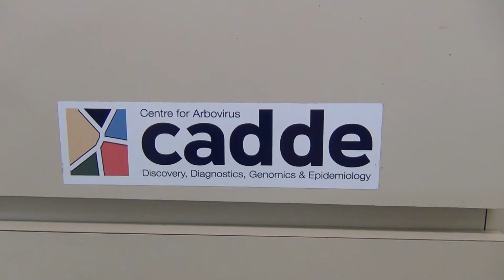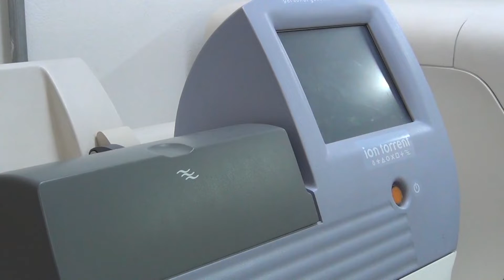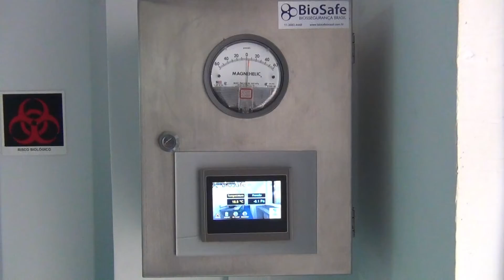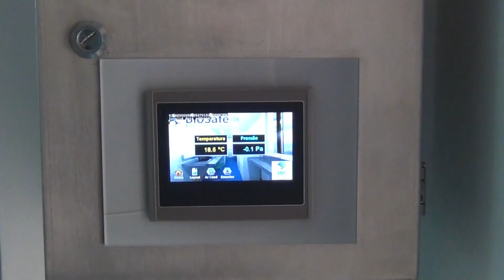Projeto: "Todos pela Saúde"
Vídeo sobre os equipamentos dos laboratórios do Instituto de Medicina Tropical da Faculdade de Medicina da Universidade de São Paulo - USP -
IMT FMUSP/HC.